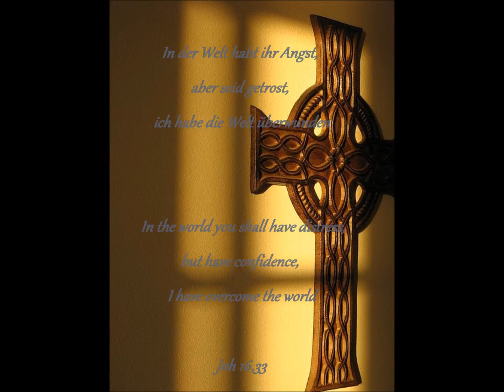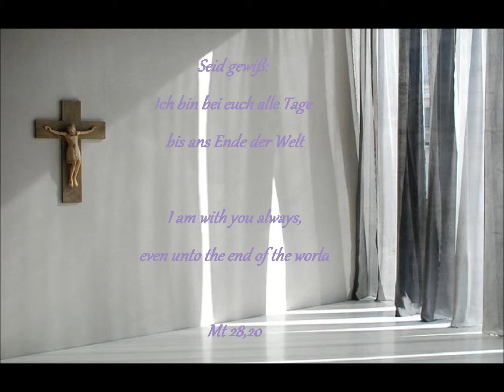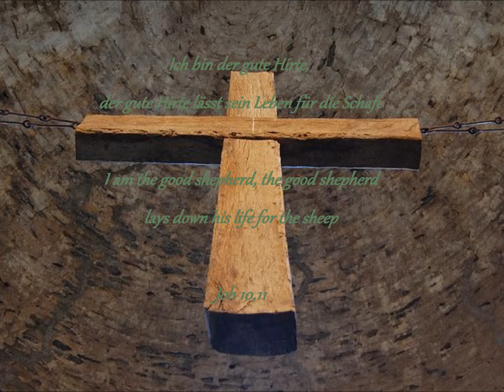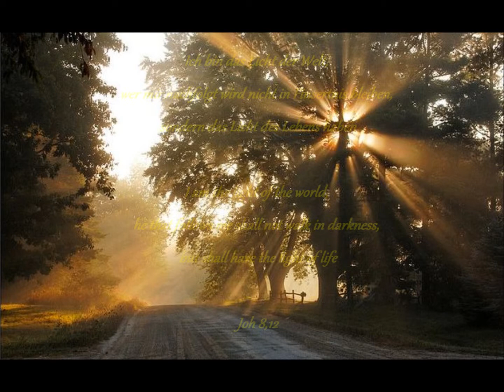Jesus Christ I am the light of the world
* Christliche Meditation über den leidenden und sterbenden Jesus
 *Christian meditation on the suffering and dying Jesus
* La méditation chrétienne sur la souffrance et la mort de Jésus
* La meditación cristiana en el sufrimiento y la muerte de Jesús